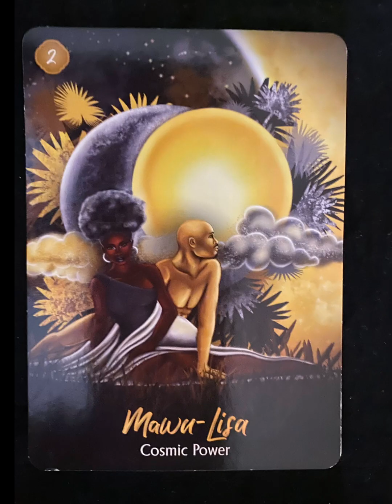Post solar eclipse energy update 🌘🌗🌒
The eclipse to me was a call to balance our own masculine and feminine energy within ourselves. Especially if you are on a twin flame journey!